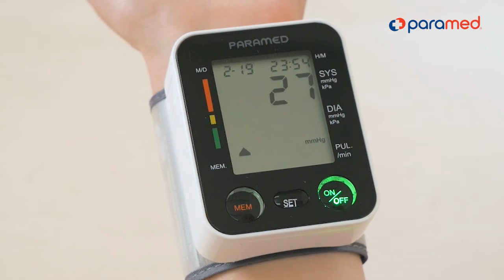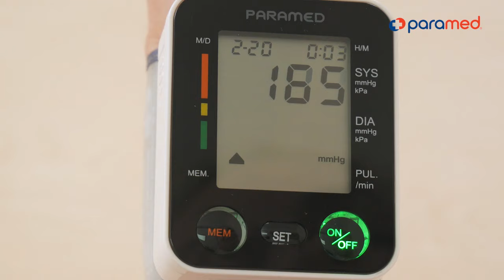How to use a wrist blood pressure monitor by Paramed. Video instruction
How to measure blood pressure and get accurate results.
Please, pay attention to errors that can happen during the measurement with the Paramed wrist blood pressure monitor and avoid making them.

 Timecode:
0:00 - do not measure blood pressure in these cases
0:29 - how to measure blood pressure correctly
1:21 - errors that can happen during the measurement

The Paramed Wrist blood pressure monitor was designed to help you look after your health in a simple and comfortable way. We hope you like it.
Stay healthy!